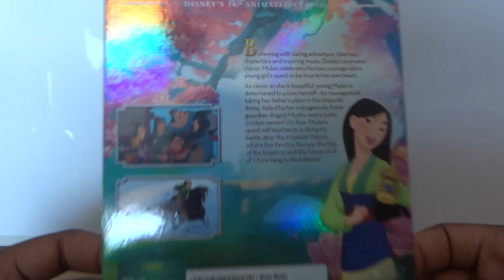Mulán UK DVD Unboxing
aquí os traje otro unboxing dvd del clásico animado de disney mulán duración 1 hora 28 minutos para ustedes